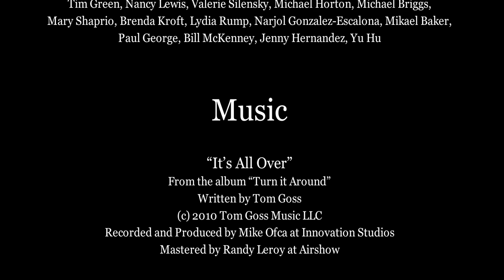Tom Goss - It's All Over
Starring Joey Salinas, Ebone Bell, Sofia Roma, Christopher Patrino and Drew Huffman, Tom Goss's newest video showcases his lighter side.

"My music videos kept getting heavier and heavier.  Then we made Lover...  I'm not sure you can get any heavier than Lover.  People started looking to me for heavy, political material, that's not really who I am.  I wanted to do something different.  I wanted to do something that spoke to the root of why I love music." Says Goss.

Shot in mid-August in DC, the video shoot survived high heat and humidity, rain storms, power outages and even an earthquake.  But you would never know.  "Everyone stayed focused on having a good time.  That's what I love most about this video.  You can really see the joy in everyone's faces...  Because the weather refused to cooperate, many of the shots were single takes, we had 30 seconds to get it right.  In the past I think that would have stressed folks out but this time around it didn't.  We knew we were making something fun and light and as a result approached it in the same manner.  Hopefully people watching the video can see that and feed off that.  In the end, we just want to make people smile."

The video, Goss's fifth, is from his 2011 release "Turn It Around" and was filmed in Washington, DC.  "It's All Over" was directed by Michael Key and edited by Aram Vartian, Dylan Comstock is director of photography.